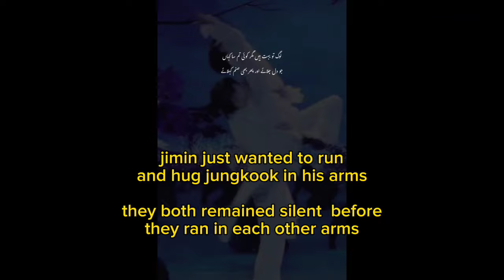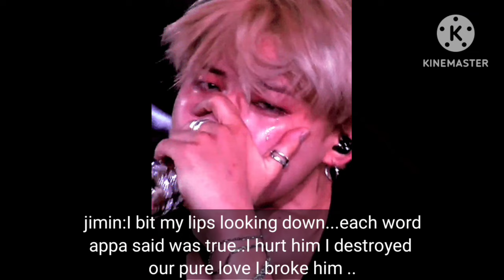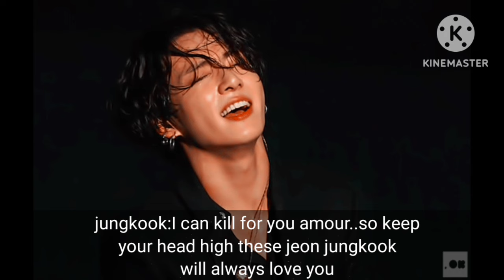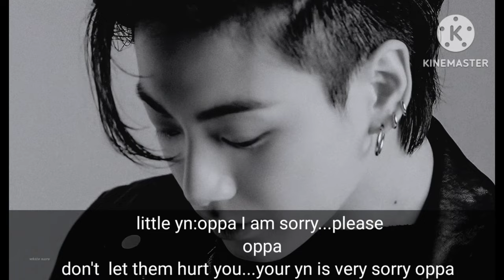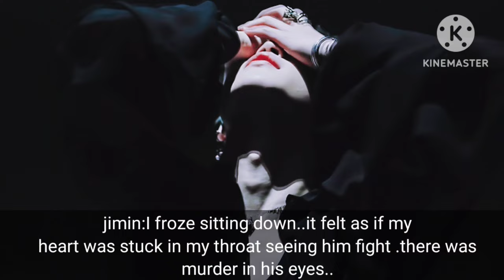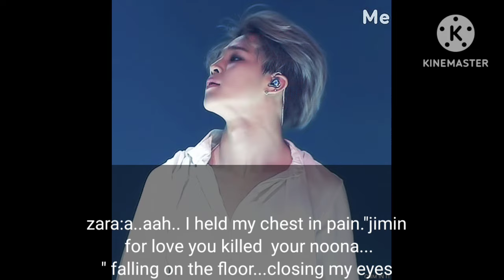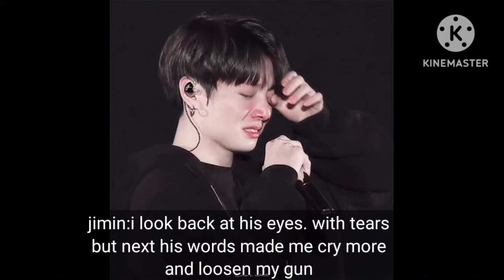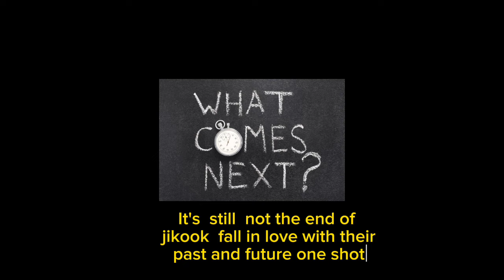jikookff forced marriage with my enemy ex boyfriend last chp#jungkook